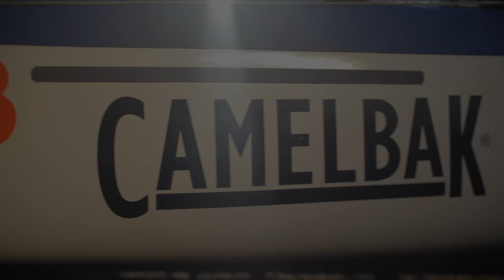Nacra17 - New Record (Full Video)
Equipo de Vela Olímpico establece un Nuevo Record de tiempo en navegación a vela entre Punta del Este y Montevideo.  Tiempo total de travesía: 4:10 hs

Video Producido por OliverUmpierre.com

Bio de los atletas:

Pablo Defazio (39)
Dos veces medallista en Juegos Panamericanos (plata en 2007 y bronce en 2011) compitiendo en la clase snipe, Defazio comenzó a competir en Nacra 17 con el objetivo de  participar en los Juegos Olímpicos de Río 2016. La meta la cumplió junto a Mariana Foglia. Afrontó su segunda campaña olímpica junto a Dominique, cumpliendo con el objetivo de la clasificación.

Dominique Knüppel (27)
Velerista olímpica de la clase Nacra 17, clasificada a Tokio junto a Pablo Defazio al obtener el cuarto puesto en los Juegos Panamericanos de Lima 2019.